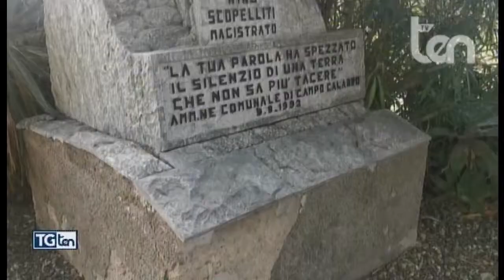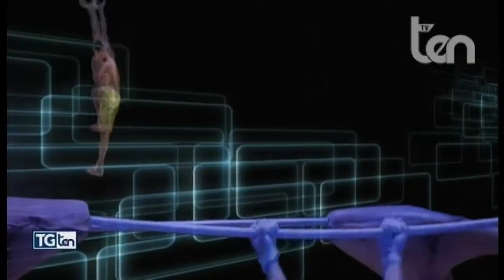TG ten 10 agosto 2021